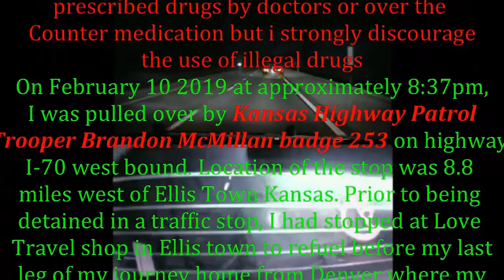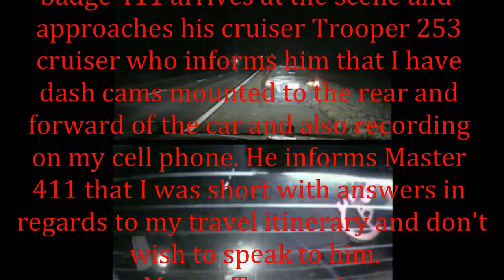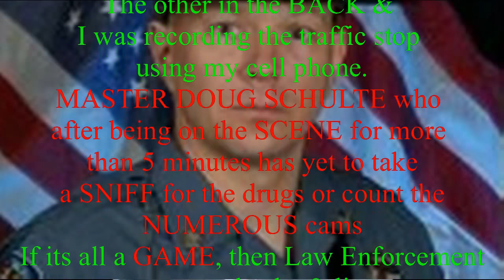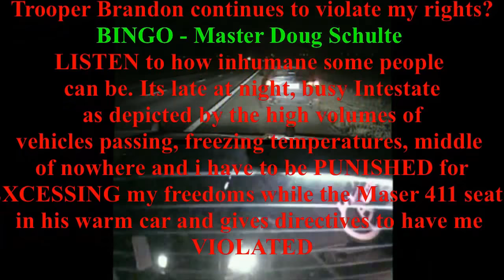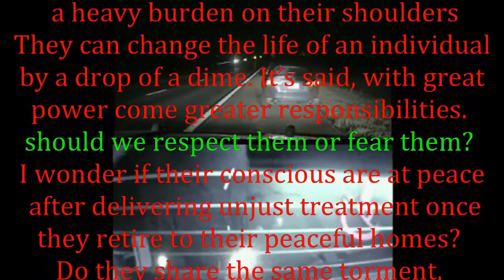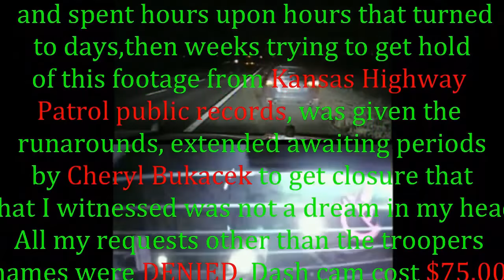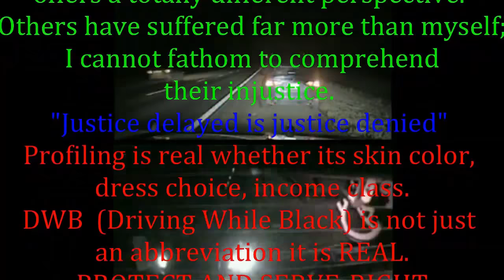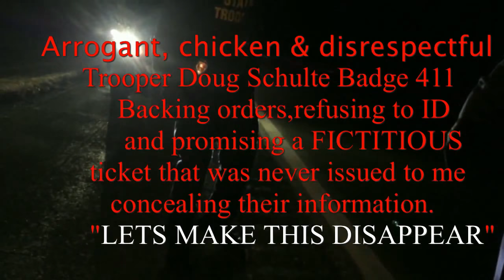THE START TO THE END OF KANSAS HIGHWAY PATROL 2 STEP-TROOPER MCMILLAN & SCHULTE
Every lie we tell incurs debt to the truth, sooner or later that debt is paid in FULL

 Decision FROM 10th Court of Appeals has Arrived !!!

IF YOU BELIEVE THE STOP WAS UNCALLED FOR PLEASE LET KANSAS HIGHWAY PATROL NOW link attached on their facebook review page

Detained for almost an hour for having dash cams and exercising my RIGHTS. Master Blooper Doug Schulte Badge 411 and Blooper Brandon McMillan Badge 253 need a clear lesson on 4th Amendment.

Office of the Governor Laura Kelly
Capitol, 300 SW 10th Ave., Ste. 241S